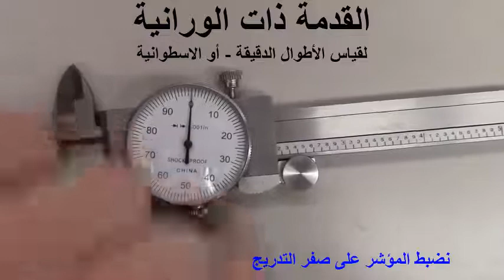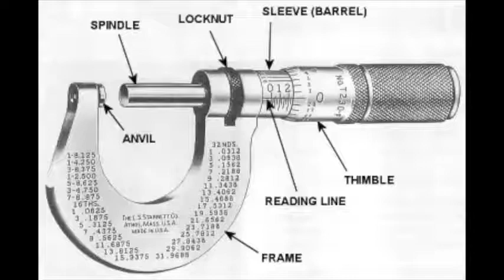الميكروميتر - والقدمة ذات الورانية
لقياس الأطوال - الدقيقة  - والأشكال الأسطوانية
منهج أول ثانوي
القياسات